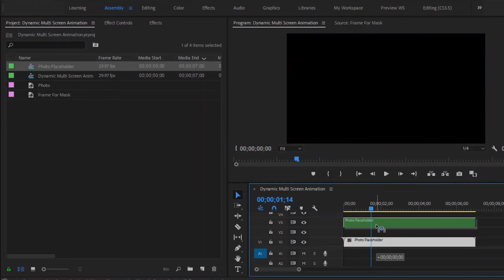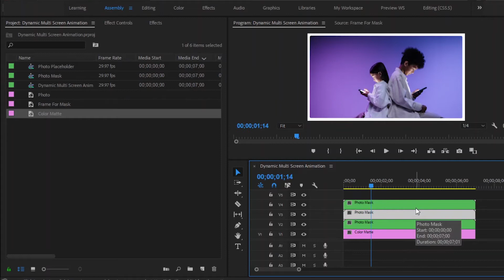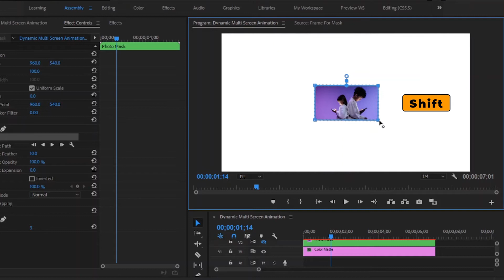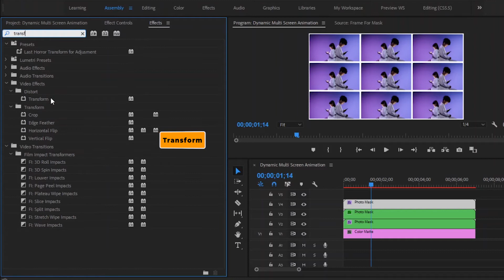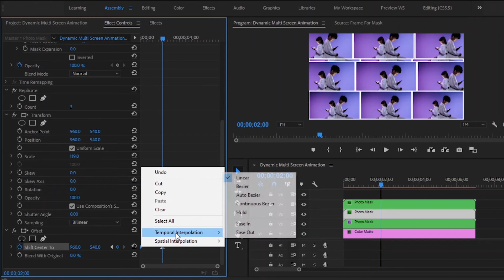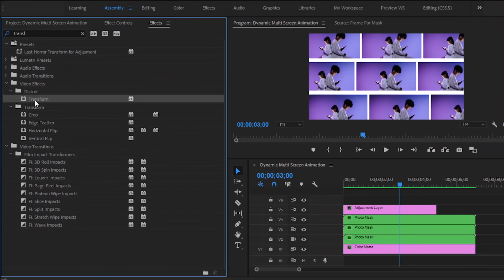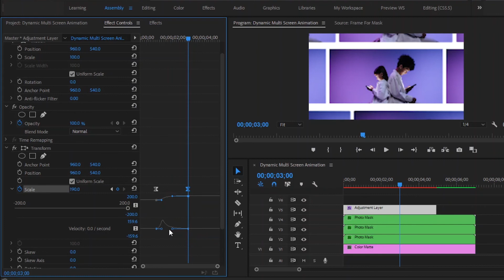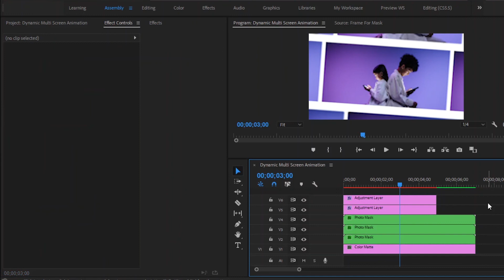Dynamic Multi Screen Animation in Premiere Pro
($50 OFF)
Hello, All Creative filmmakers. In this video, I am going to show you, how to animate Multi-Screen in Premiere Pro. Dynamic Multi Screen Animation in Premiere Pro is a very useful tutorial for video editors.

► VIDEO FOOTAGE, MUSIC, PHOTO CREDIT
Music from Uppbeat (free for Creators!):